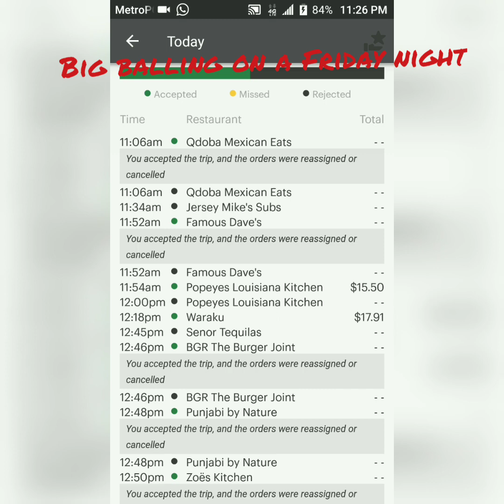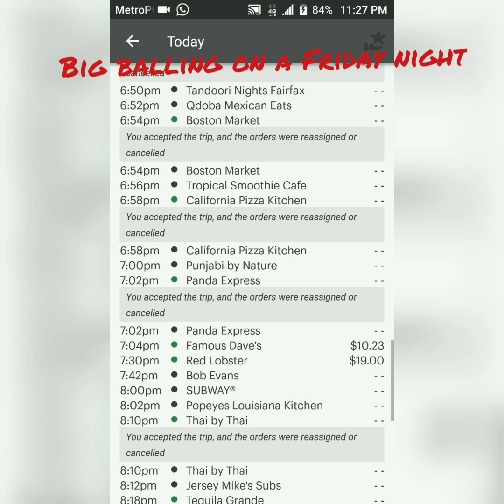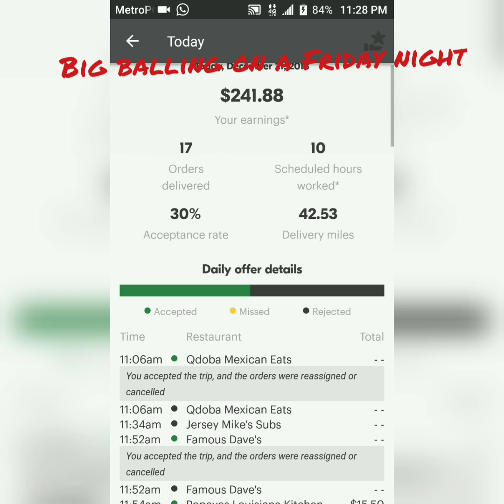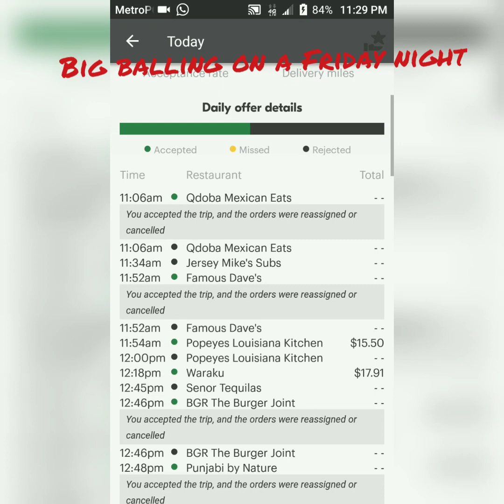Big Balling On A Friday Night!!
Partner 4Life!!